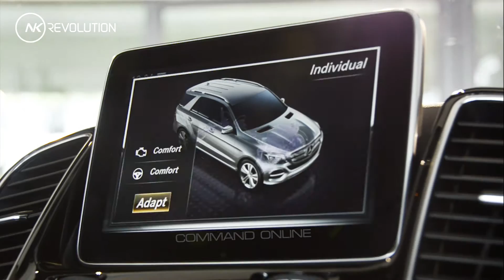รถเบนซ์มือสอง Benz NK - GLE250d AMG" ที่สุดของ SUV เหนือระดับ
สู่จุดหมายทุกเส้นทางอย่างผู้นำไปกับ "The New GLE250d AMG" ที่สุดของ SUV เหนือระดับ ในราคาเริ่มต้น 4.38 ล้านบาท